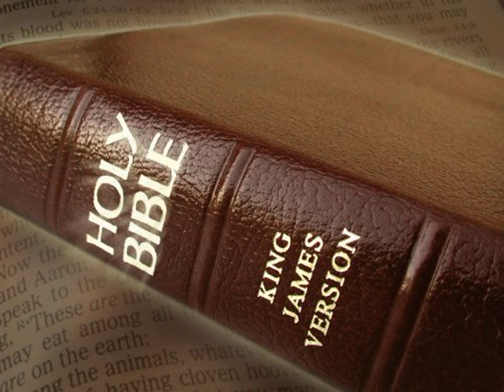King James Version Bible Audiobook Book of Jeremiah Chapter 33